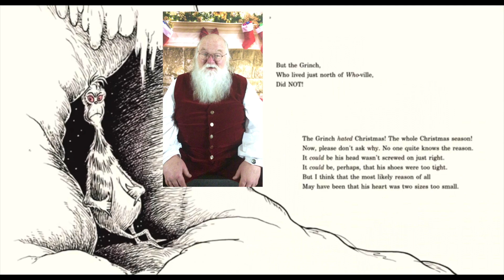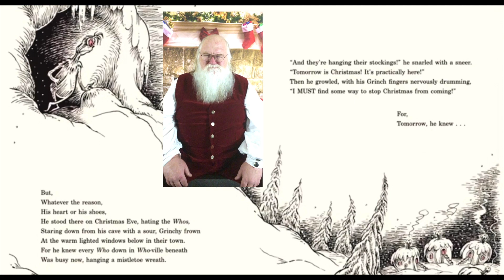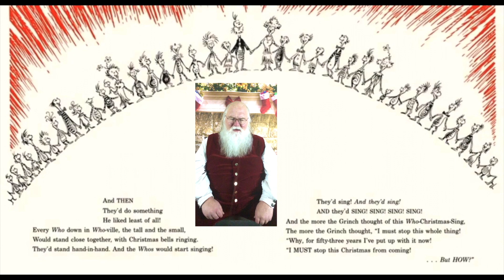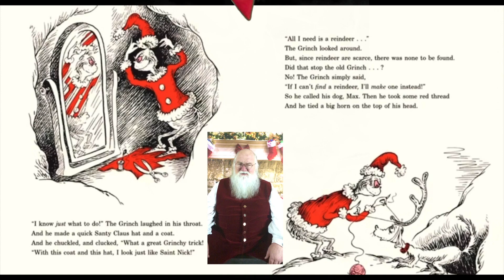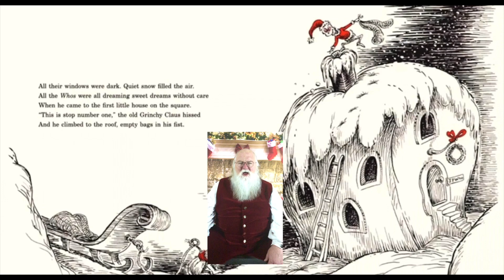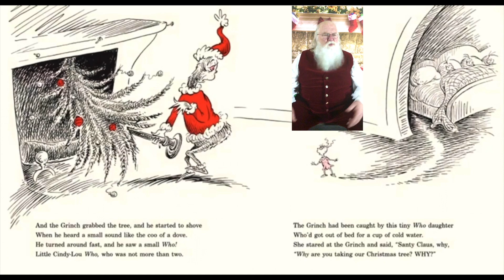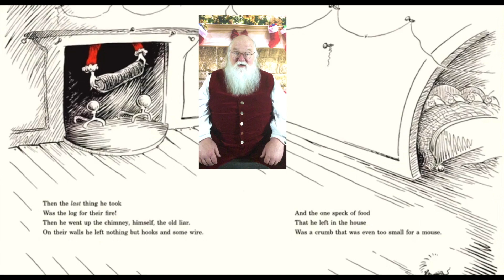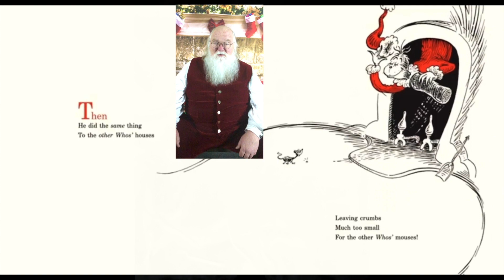The Grinch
Santa reads the Christmas classic along with Hermey the Elf.
Christmas Stories, Holiday Stories, Silly Santa, Everyday Santa, The Real Santa, Hermey The Elf, The Life and Times of Santa Claus, Call Santa Claus,